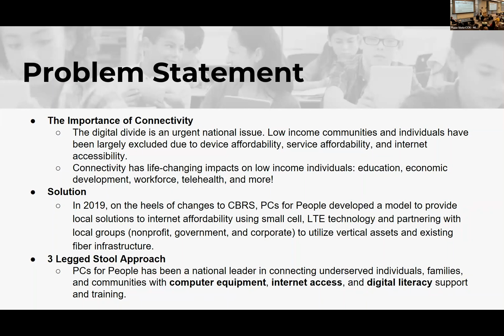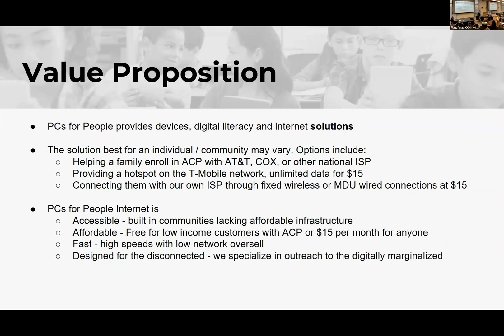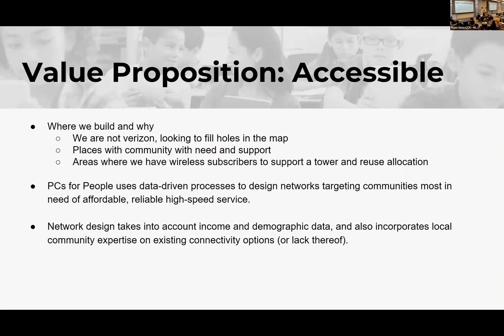PCs for People - KC Digital Drive Legislative Listening Session 2022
On July 7th, KC Digital Drive hosted a listening session on broadband, connectivity, and digital equity for legislators and other interested stakeholder groups in Kansas and Missouri.

At the listening session, PCs for People Kansas City Executive Director Tom Esselman described how PCs for People have built a low-cost wireless broadband service that has helped to expand digital access for underserved communities in Kansas City. To learn more about PCs for People and their work, you can check out their